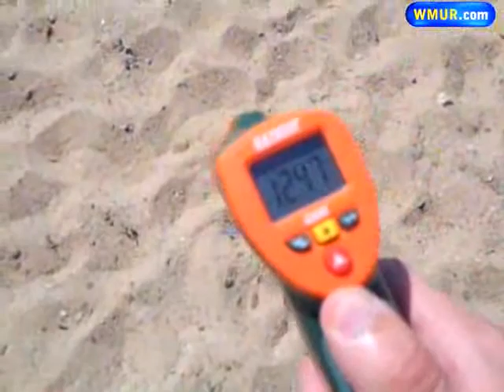Beach Sand Measures 126 Degrees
News 9's Adam Harding is taking the temperature of New Hampshire today. Beach sand measured at 126 degrees!